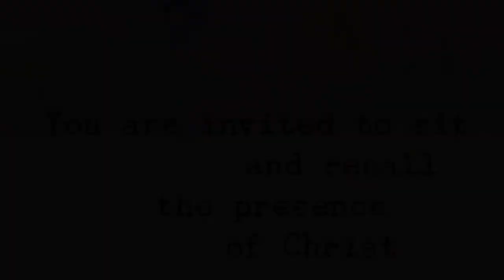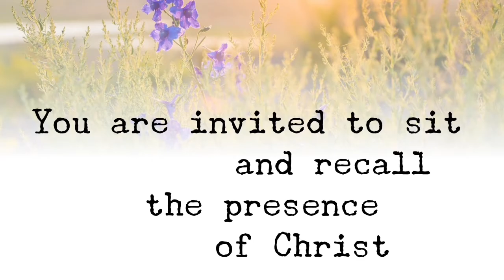Morning Prayer: Sixteenth Sunday after Pentecost: Proper 20, Sept. 20, 2020, Stream Lic. #20112522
Morning Prayer: Sixteenth Sunday after Pentecost: Proper 20, Sept. 20, 2020 CCLI License #2371504